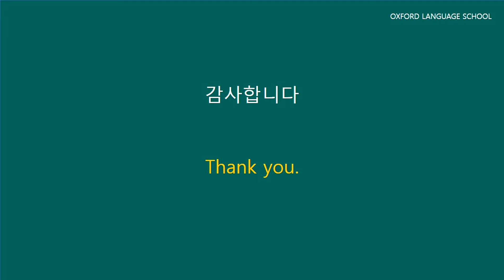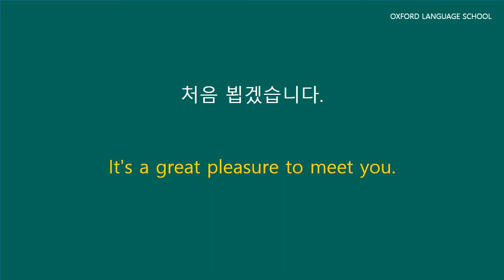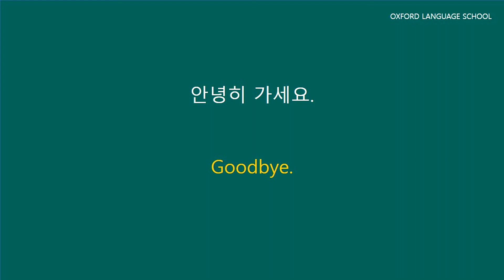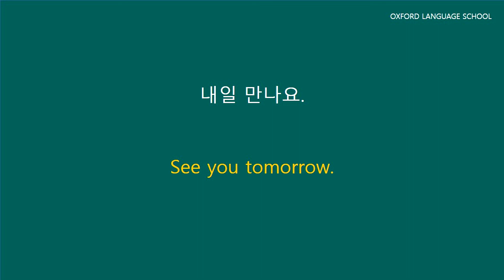Speak Korean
You want to get started with the Korean language? This is the perfect place for you! You’ll be able to start learning the best way.